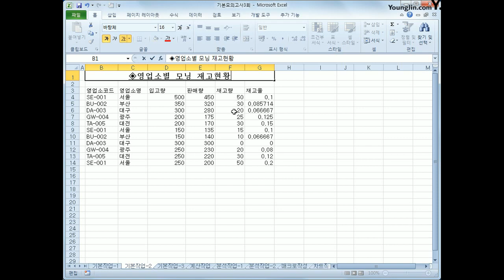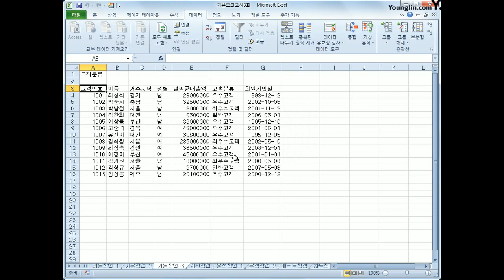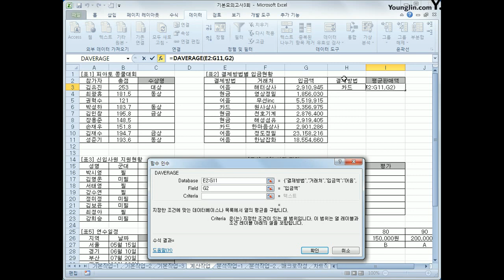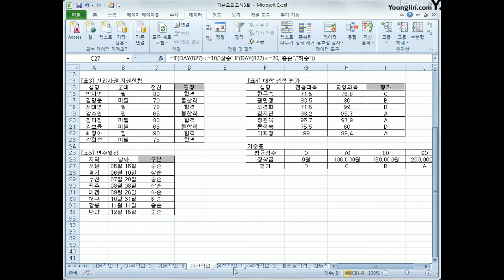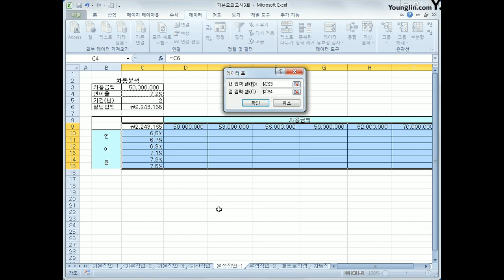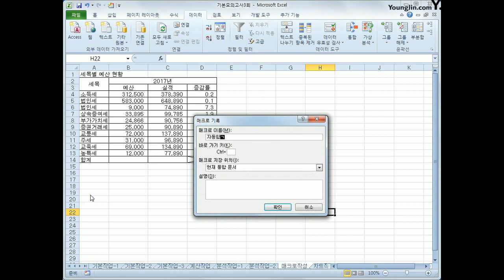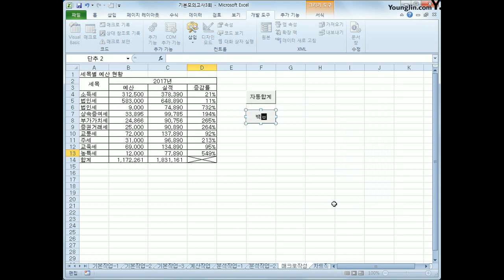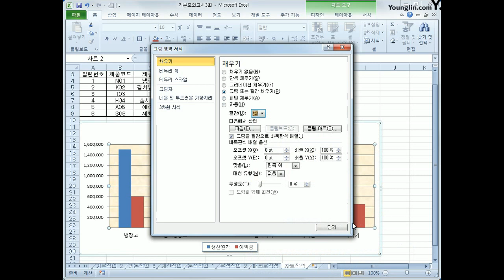[컴활2급실기] 기본C